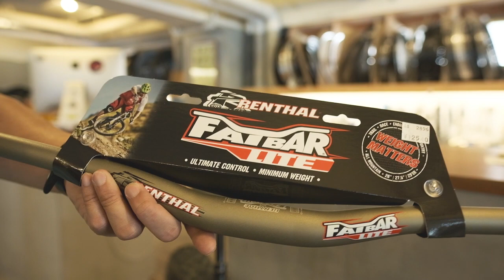MTBにおすすめのハンドルバー Renthal・レンサル